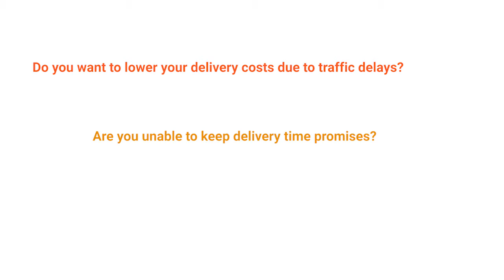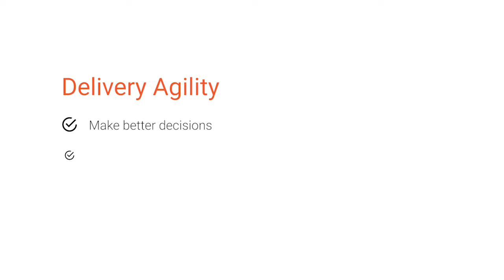Introducing Delivery Agility for Food Industry by MediaAgility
It’s time to increase your customer satisfaction and loyalty based on meeting promised delivery times and engage customers in the delivery process with Delivery Agility.

Are you a food joint that delivers food to customer’s front door?
Do you want to increase your delivery reach and increase sales?
Do you want to increase the productivity of your delivery team?
Are you burdened with updating your delivery grid?

If yes, then it’s time to harness the power of Location Intelligence with MediaAgility's expertise in optimizing delivery areas. MediaAgility is a Google Maps partner that has smart delivery optimization solution that plugs and plays in your website or application.